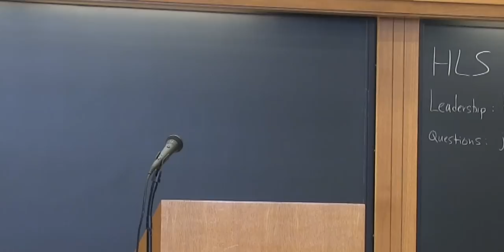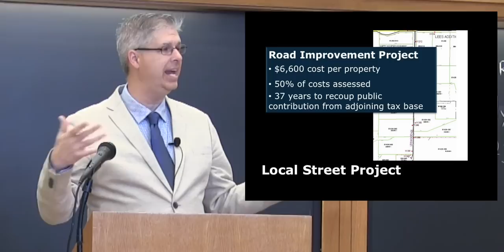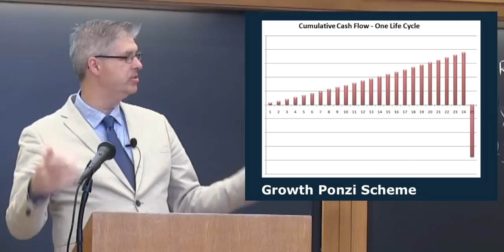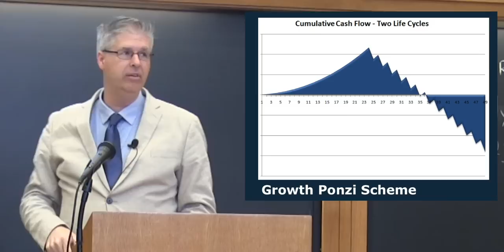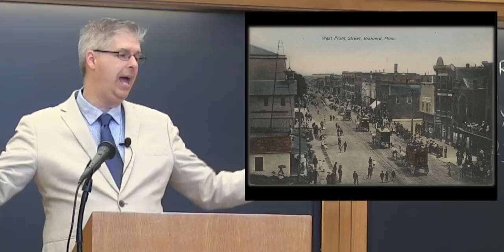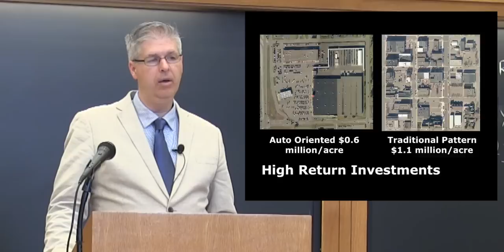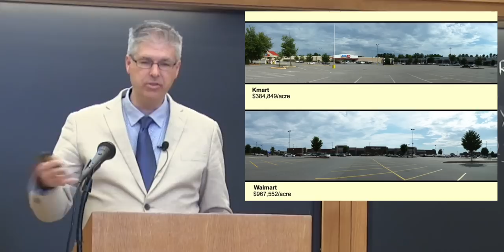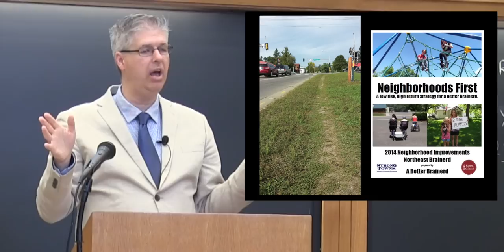What Lawyers Can Do to Build Strong Towns: Chuck Marohn at The Harvard Law Forum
Charles “Chuck” Marohn is the Founder and President of Strong Towns, a leading non-profit advocating for models of city planning and development that allow for financially strong and resilient cities, towns and neighborhoods. Marohn is a Professional Engineer licensed in Minnesota, a member of the American Institute of Certified Planners, and the lead author of Thoughts on Building Strong Towns (Volumes 1, 2, and 3) and A World Class Transportation System. In 2017, he was named one of the 10 Most Influential Urbanists of all time by Planetizen.

On March 29, 2018, he came to Harvard Law School to share what lawyers and law students can do to help advance sustainable and resilient models of urban development.